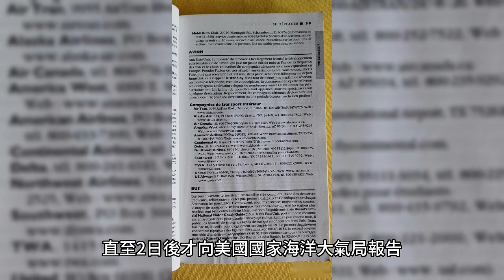2023史前異形-Goblin Shark哥布林鯊歐式尖吻鮫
蘇澳漁民昨天捕獲已存在1億年以上的「歐式尖吻鮫」（哥布林鯊），這尾母鯊長4.7公尺，重達800公斤，腹中懷有6尾幼鯊，是國內發現最大的哥布林鯊，原本要賣給餐廳，台灣海洋藝術館（海藝館）及時收購，將製成展示標本作為海洋教育教材。

蘇澳漁民在外海捕到哥布林鯊，載回南方澳漁港卸魚販售，牠的全身皮膚半透明，長著邪惡尖牙，奇特外形引人側目，被查出是史前深海鯊魚，傳出餐廳業者有意購買，位在桃園市的台灣海洋藝術館爭取收購，才免於被人吃下肚。

漁民使用底拖網捕獲哥布林鯊，且母鯊體內有6尾鯊魚寶寶，引發質疑聲浪；國立台灣海洋大學環境生物與漁業科學系博士後研究員游紀汝說，哥布林鯊尚未列入保育，並非十分稀有，頭城大溪漁港底拖網漁船有時也會捕到。

游紀汝說，底拖網「大小通吃」，會一併捕到非目標的魚種，影響海洋生態，底拖網漁船作業海域、使用漁具，農委會法規已有明確規範，現階段是要落實管理。

宜蘭縣政府海洋及漁業發展所表示，哥布林鯊分布在溫帶及熱帶水深200公尺海域，即陽光照射不到的深海，雖然不是保育類物種，因屬相對罕見的古老鯊魚家族，不建議捕捉。

根據記載，哥布林鯊已在地球存在1.25億年，被視為鯊魚類活化石，擁有邪惡尖牙與看似兇猛外形，又稱為惡魔鯊，因棲息在深海海域，外界對其習性所知甚少，未獲世界自然保護聯盟列為瀕危物種。
哥布林鯊 Goblin Shark#歐氏尖吻鯊#新聞#異形#鯊魚#活化石#鯊魚寶寶#幼鯊#台灣海洋藝術館#蘇澳#史前奇獸#史前生物
美國 隱形 深海 深海巨獸 生物 生物観察 動物 魚類 宜蘭 中文,Animals,動物,野生動物,動物明星,生態系統,奇怪動物,科普,人文,環境,地球,